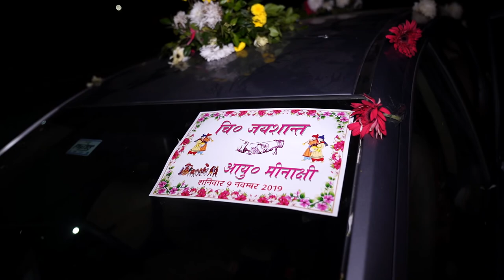wedding teaser /perfect couple/ jaishant & meenakshi/the story tailor photography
team work.
. CINEMATIC VIDEO /CANDID PHOTOGRAPHY / PRE WEDDINGS / BIRTHDAY PARTY...MORE

BOOK YOUR DREAM EVENT'S :-
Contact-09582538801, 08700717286